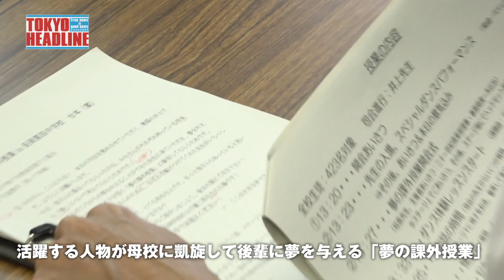山下健二郎(三代目 J Soul Brothers )が母校で夢のダンス授業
2017年5月23日行われた「夢の課外授業」の様子をお届け。

ダンス＆ボーカルグループ、三代目J Soul Brothersパフォーマーの山下健二郎が、自身の母校である京都府長岡市立長岡第四中学校で開催された「夢の課外授業」にダンスの講師として参加し、全校生徒423名にダンスを指導しました。